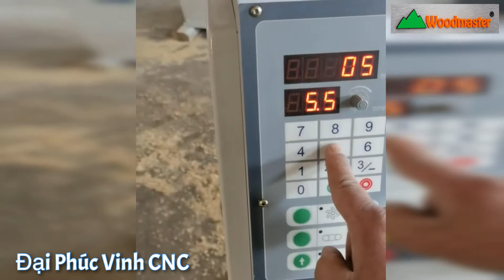Máy bào cuốn 1 mặt dao xoắn | Bào cuốn chỉnh lên/xuống bàn bằng điện, băng tải cuốn phôi tự động